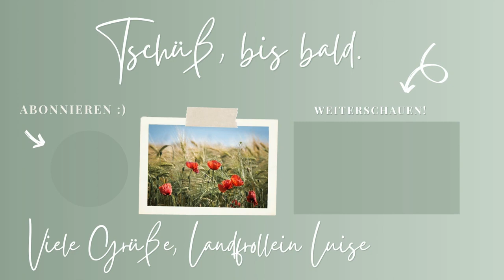Pesto selber machen - so einfach geht's mit Wildkräutern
unbezahlte Werbung. Erfahre mehr über die Landfrauen in Potsdam-Mittelmark:
Werde auch DU Landfrau im Verein KLV PM!
ORT: Garten- und Wildkräuterverarbeitung, Heidi Knappe,
14548 Schwielowsee/ OT Ferch, Kammeroder Weg 4